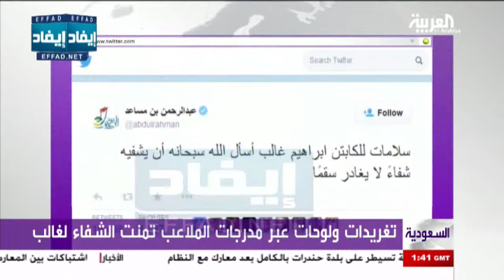وجع ابراهيم غالب يخفف أوجاع التعصب الرياضي